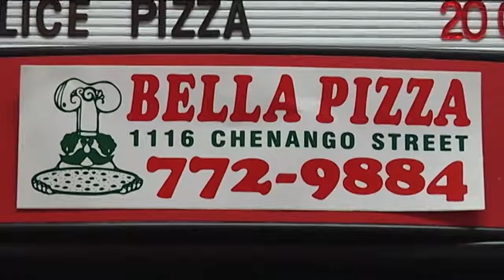Pizza Week at Bella's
I make a pizza with Mike Francavilla, the owner of Bella Pizza in Hillcrest, NY.